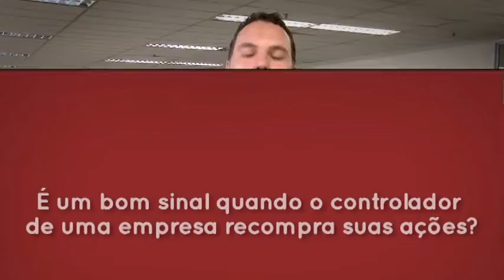É um bom sinal quando o controlador de uma empresa recompra suas ações?